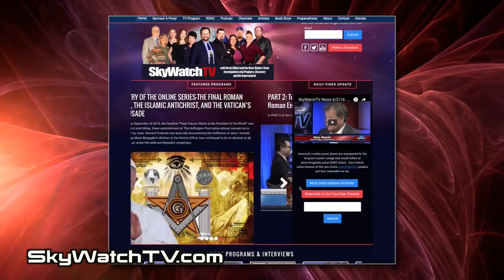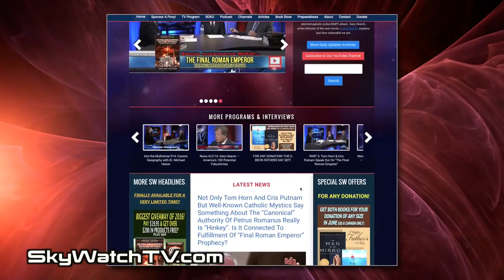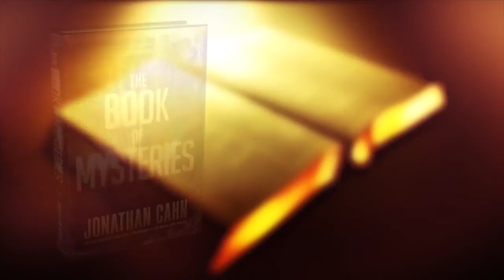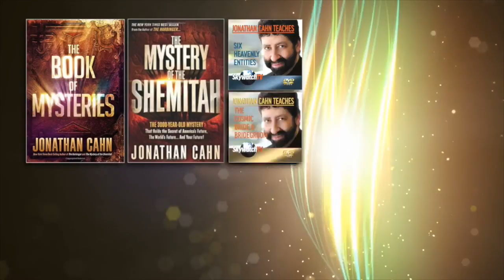ItM 030: The Ark Encounter (feat. Dr. Andrew Snelling)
Josh talks with Christina about his recent investigation at the Ark Encounter, put on by Answers in Genesis, and the importance of being mentally and spiritually prepared with science in Christianity. Also included is an interview with Dr. Andrew Snelling of Answers in Genesis. What do you think?